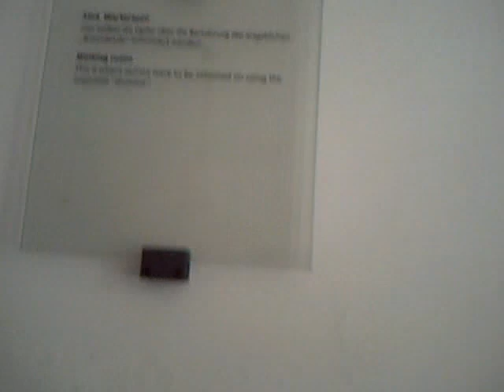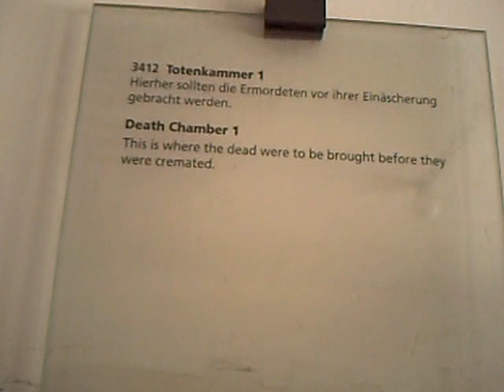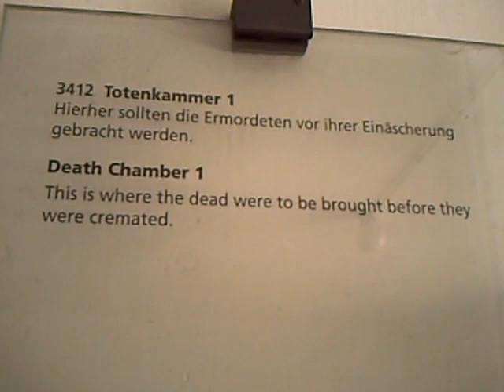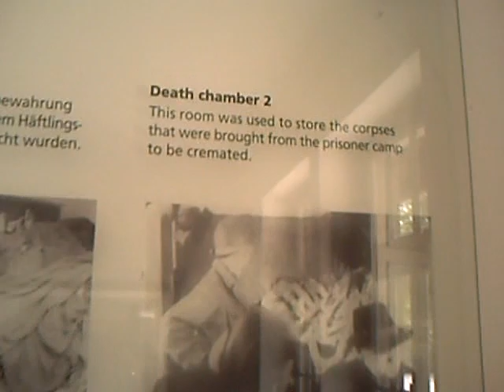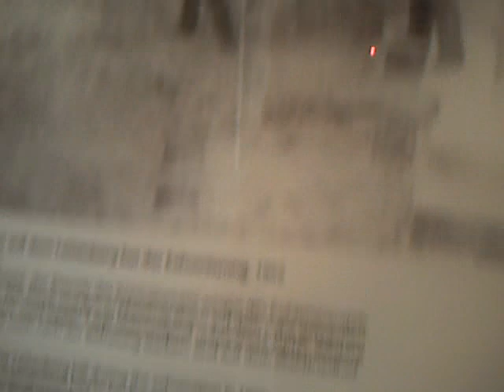DACHAU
Camera de gas de Dachau